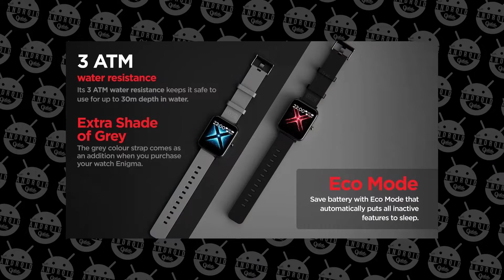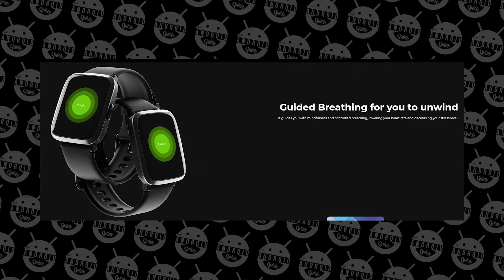Boat Storm VS Boat Enigma Smart Watch | Full Comparison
Boat Enigma Smart Watch
Boat Storm

You can also search for 'The Android Guide'

03.Samsung M11
04.Samsung M21
05.Samsung M30s

1.Logitech G102 Prodigy
2.Lenovo Gaming Mouse - M200
3.Corsair CH-9301011
4.Redgear A-10 Gaming
5.Cosmic Byte Equinox Alpha

01.iBall Baton iB-WRD12EN
02.TP-LINK TL-WR940N
03.Mi Smart Router 4C
04.D-Link DIR-806
05.D-Link DIR-819 750 Mbps Router

01.Realme Buds
02.OnePlus Bullets Wireless Z
03.Mi Neckband Bluetooth Earphones
04.Infinity (JBL) Glide 120
05.boAt Rockerz 255 Sports